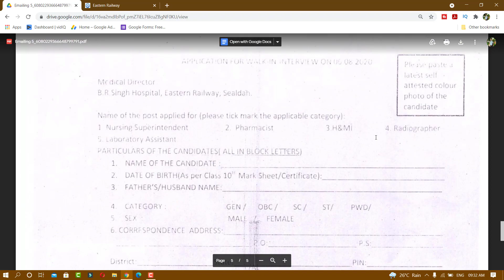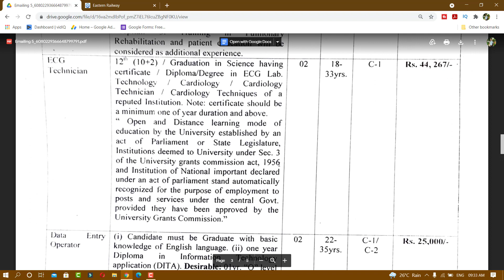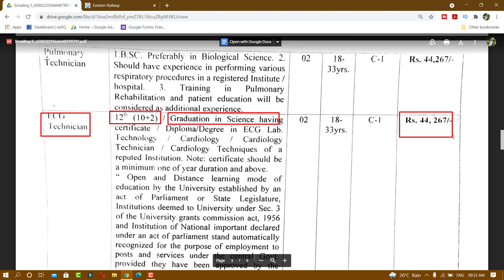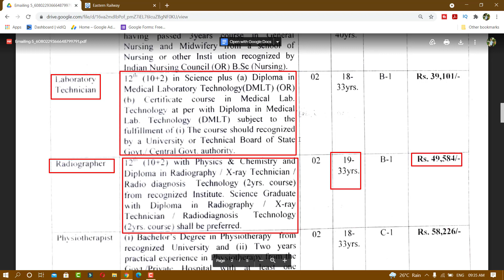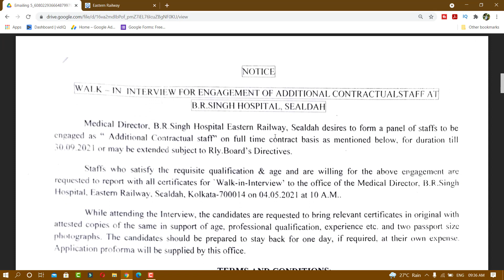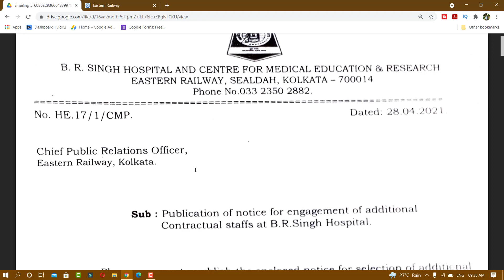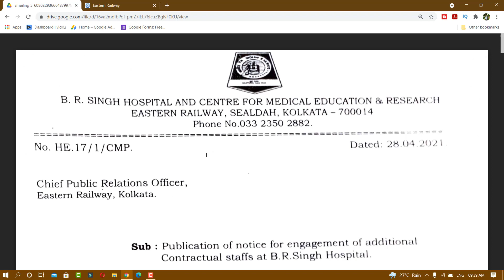শিয়ালদহ রেল ডিভিশনে একাধিক কর্মী নিয়োগ Group C Job 2021 Eastern Railway Recruitment